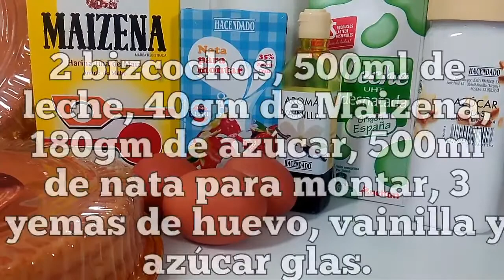TARTA MIMOSA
INGREDIENTES:

- PARA LA TARTA-

- 1 BIZCOCHO

PARA EL ALMÍBAR:

- 200ml de agua
- 100gr de azúcar

PARA LA CREMA PASTELERA:

- 500ml de leche
- 3 yemas de huevo
- 40gr de Maizena
- 80gr de azúcar

PARA EL ADORNO:

- 1 bizcocho
- azúcar galas